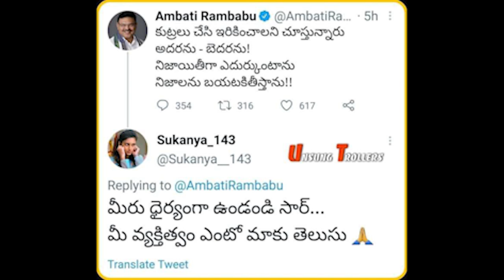అంబటి ఆడియో లీక్ చేసిన వ్యక్తి అరెస్ట్? | Ambati Rambabu Audio Leak? | Trending Telugu | AP News